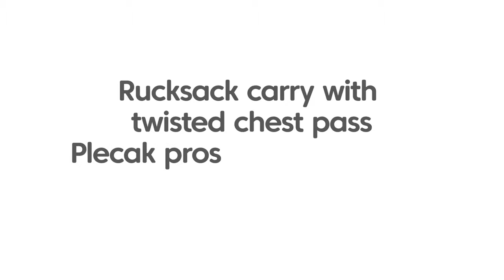07 Rucksack carry with twisted chest pass